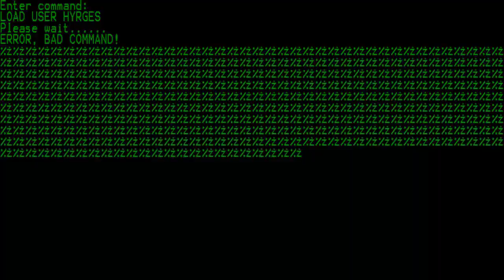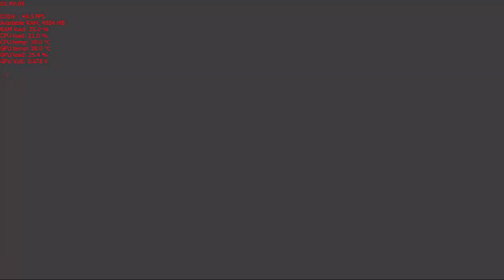GTA San Andreas: a home in the hills